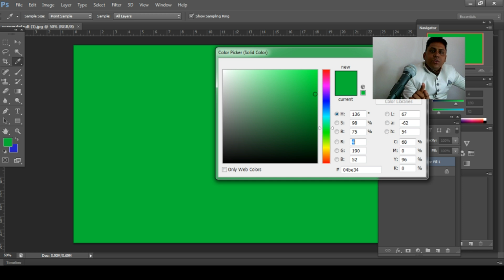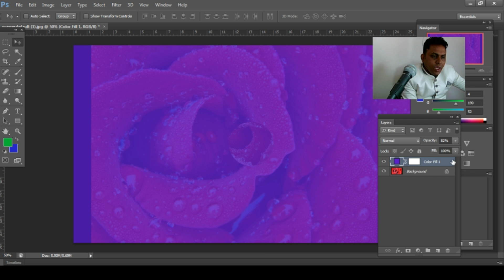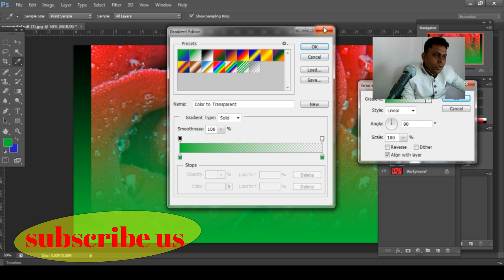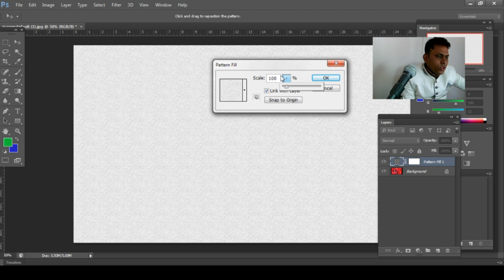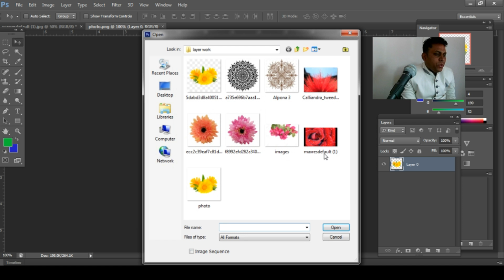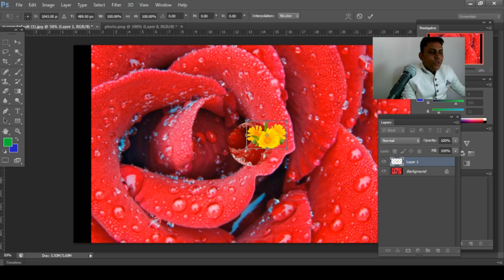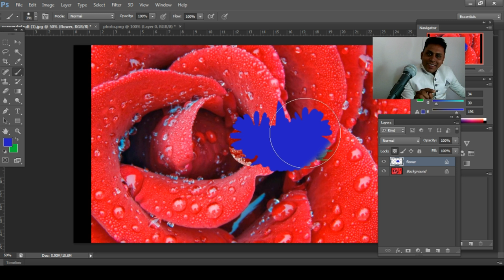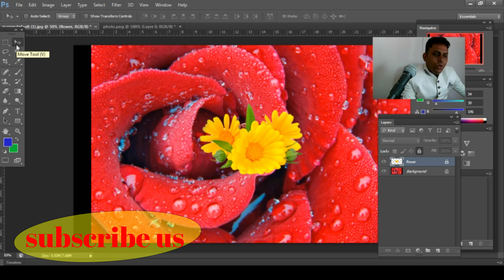Extra uses of Layer Panel- Photoshop for Beginners- class -10 Bangla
CC COMPUTER
Charu babur mor, Dinajpur